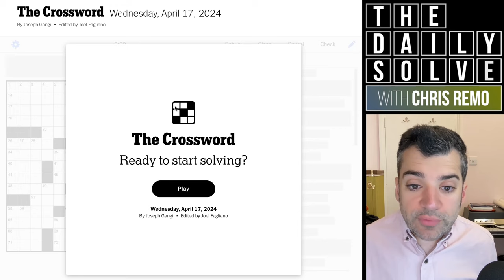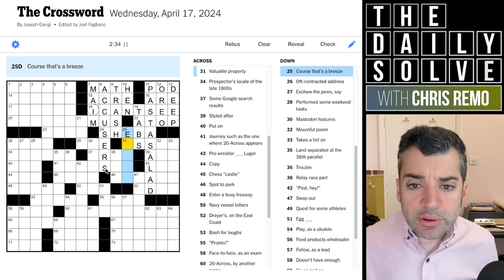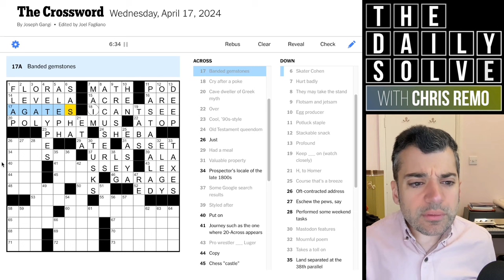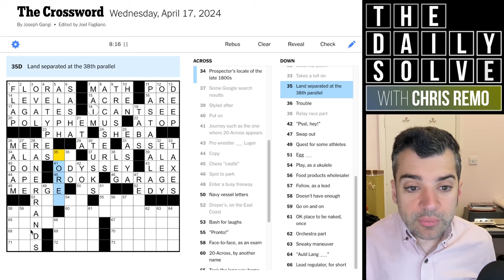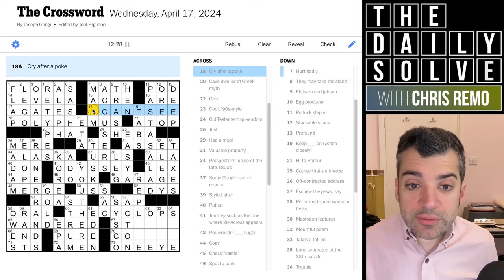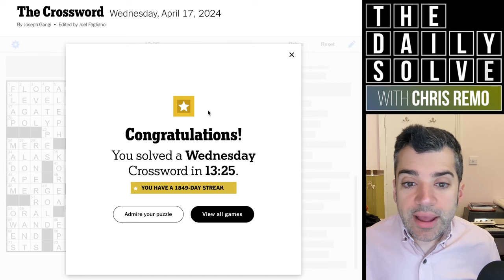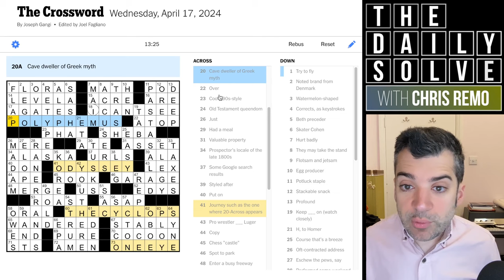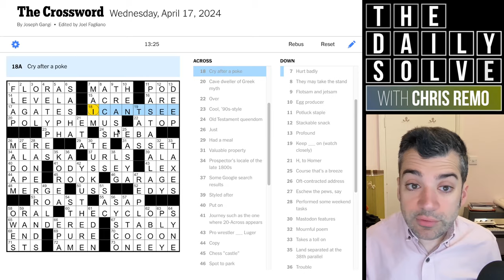Wednesday: This Theme Has Layers - 17 April 2024 New York Times Crossword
I was on a bit of a time crunch for today's solve, but fortunately this clever Wednesday crossword obliged. And the theme just kept on going! Join me for the solve.

This is the New York Times crossword puzzle for Wednesday, 17 April 2024: